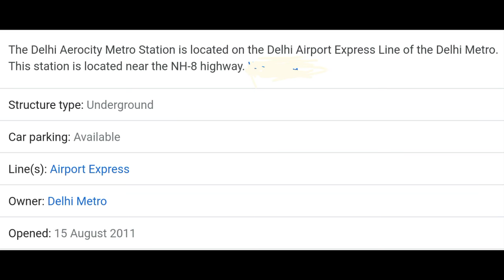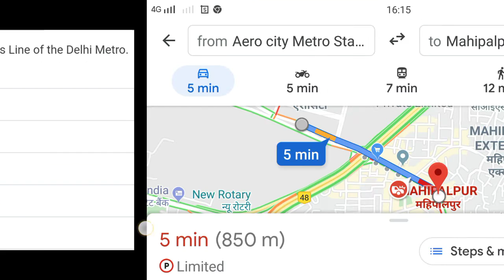Nearest Metro Station to Mahipalpur l How to reach mahipalpur by Delhi Metro